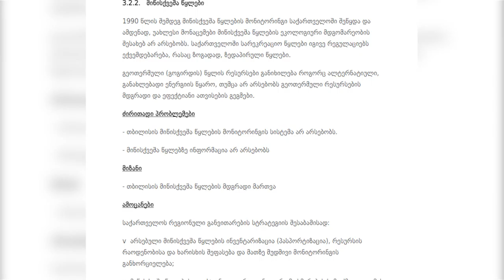დედაქალაქის მიწისქვეშა საფრთხეები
ხიდი, რომელიც გიორგი ქურთაულის სახლის კარსა და საძინებელს  აკავშირებს, ერთ დროს სამზარეულოს იატაკი იყო. საცხოვრებელი კორპუსის საძირკველში მიწისქვეშა წყლების მუდმივმა დინებამ იატაკი და კედლები დააზიანა და სახლში ამჟამად ნესტის გაუსაძლისი სუნი და ანტისანიტარიაა. კორპუსის მცხოვრებლები შენობის ზედა სართულებზე გაჩენილ ბზარებსაც საძირკველის დაზიანებით ხსნიან.